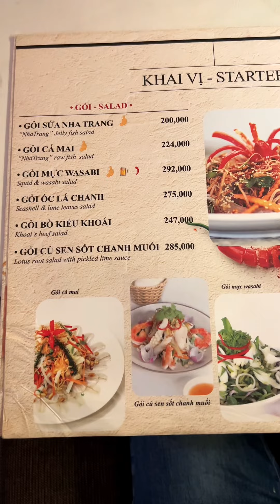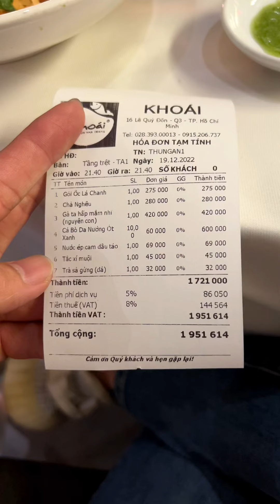Quán này ăn là khoái | Ông Chú Khù Khờ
Nơi hội họp lý tưởng

Bạn có thể xem nhiều hơn tại:
© Bản quyền thuộc về Ông Chú Khù Khờ - Vitamin Group
© Copyright by Ông Chú Khù Khờ ☞ Do not Reup